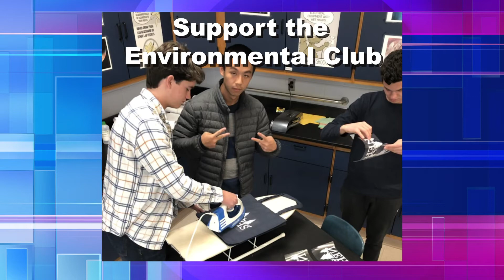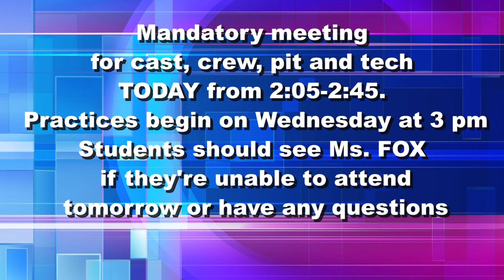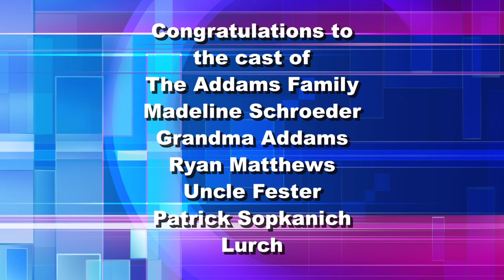announcements 12 3 19